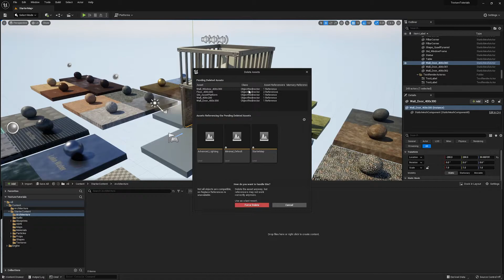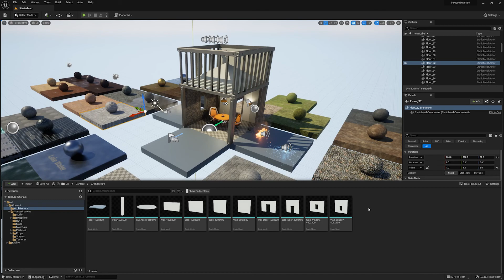What are Redirectors and How do you Fix Them? Unreal Engine 5 Tutorial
Redirectors are an important but often misunderstood part of Unreal Engine development. In this video I show you what redirectors are, how they work, and the different ways they interact with your project. In general, redirectors are what throw errors when you move a lot of objects or rename files in Unreal Engine.